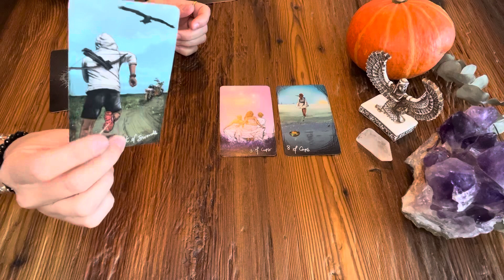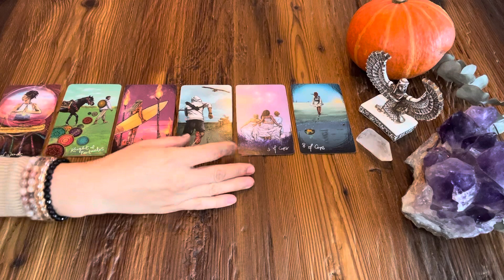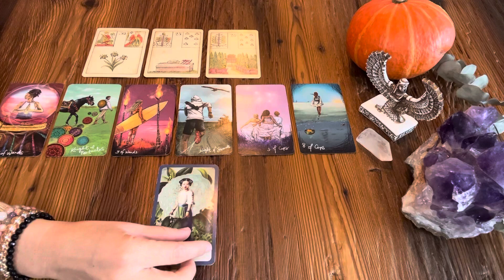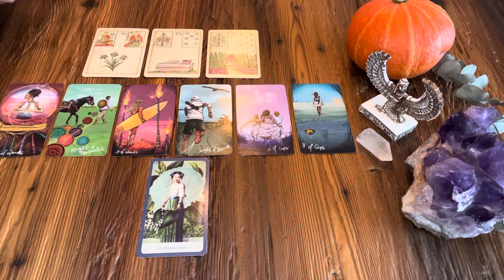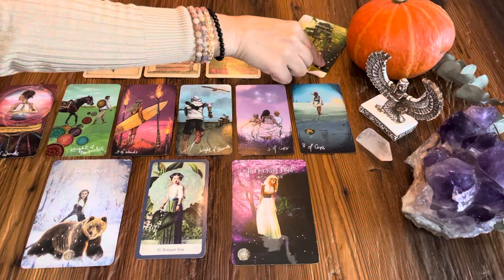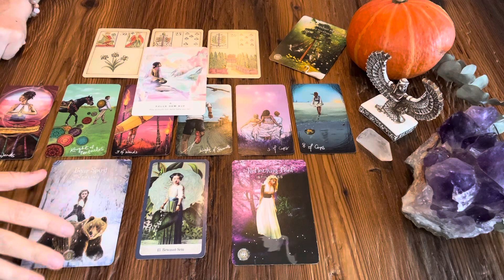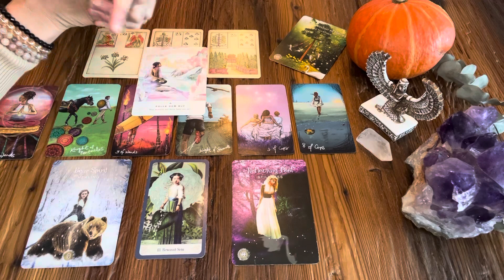WIDDER ✦ OKTOBER | Wunsch nach Ruhe | Viele Themen | Ein Abschied!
Ich benutze folgende Karten:
Denise Linn: The Sacred Forest Oracle
Chris Anne: The Light Seer Tarot
Alexander Glück: Ur-Lenormand
Catrin Welz - Mystische Momente Orakel
Rebecca Campbell/ Danielle Noel: Work Your Light Orakelkarten

TAROT

MEDITATION

ENERGIEARBEIT